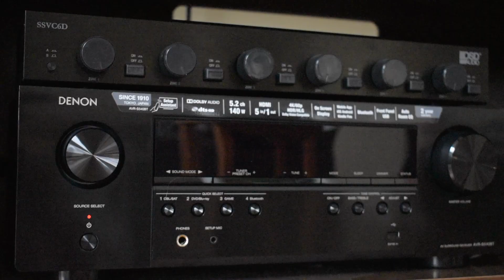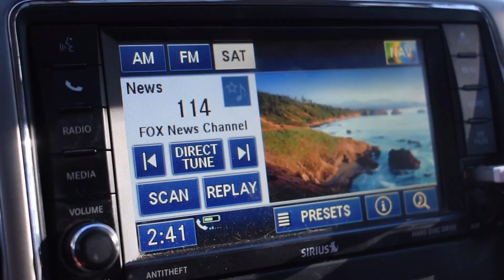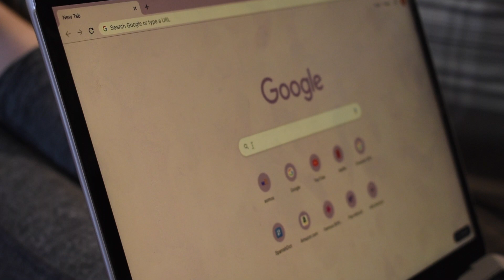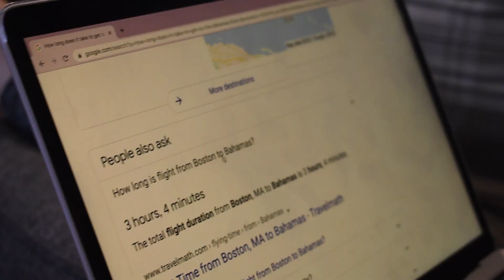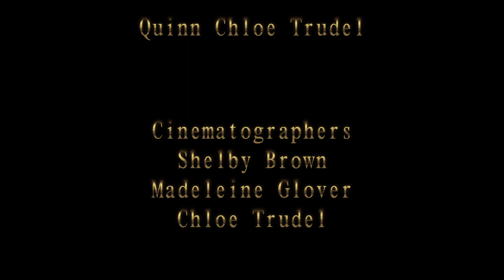The Brunch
A short film by Shelby Brown